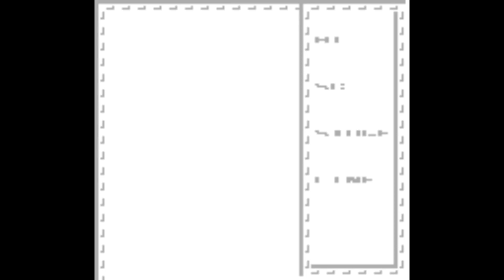Palamedes (GB) - 7K Score, 19 Stages Completed